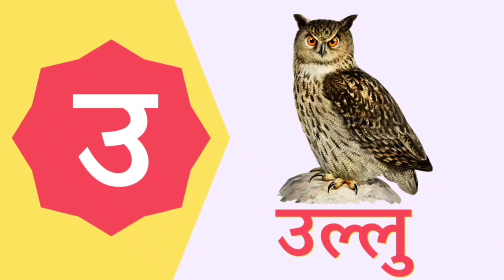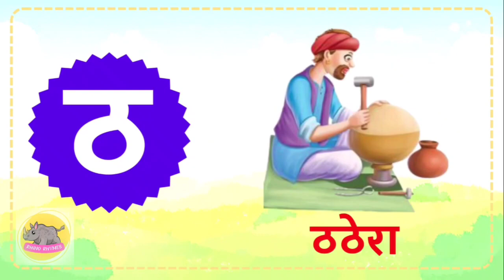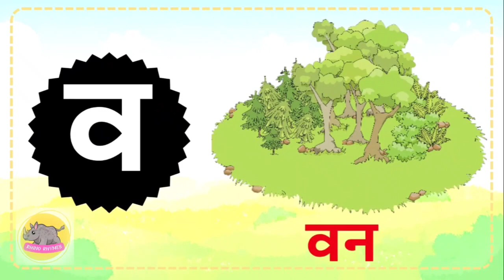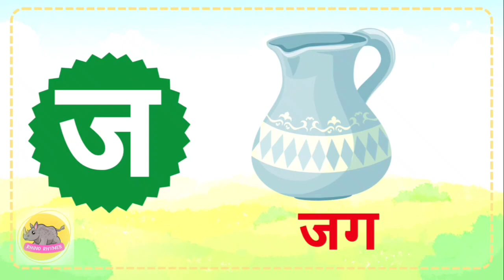A for Apple B for Ball A to Z ABCD English Phonics English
A for Apple B for Ball A to Z ABCD English Phonics English Alphabet Kids stories

phonics
song
phonics song
phonics songs
learn
abc song
abc songs for children
Children's Song
sounds
Animation
Cartoon
Songs
education
preschool
Animated
Song
alphabets
rhymes
nursery rhyme
music
children
chuchutv
kids songs
songs for children
kids
music for children
children songs
alphabet songs for children
teach
School
Word
abc phonics song
Alphabet Song
Phonics (TV Subject)
ChuChuTV
abcd songs
nursery rhymes
english varnamala
phonics
song
phonics song
phonics songs
learn
abc song
Children's Song
sounds
Animation
Cartoon
Songs
education
preschool
Animated
Song
alphabets
rhymes
nursery rhyme
music
children
chuchutv
kids songs
songs for children
kids
music for children
children songs
teach
School
Word
abc phonics song
Alphabet Song
Phonics (TV Subject)
abcd songs
nursery rhymes
english varnamala